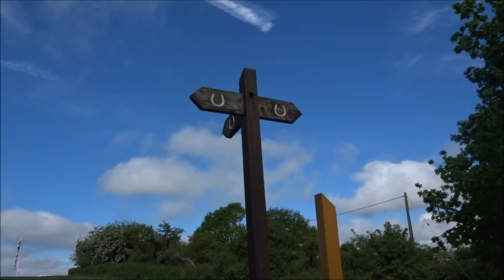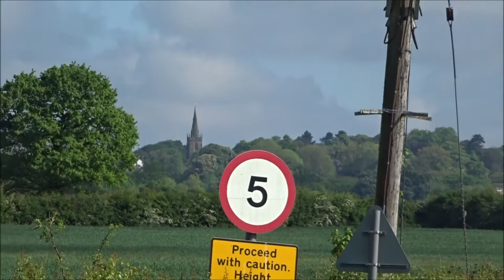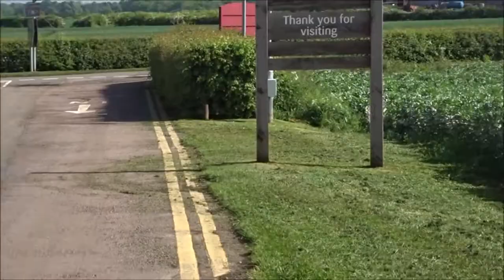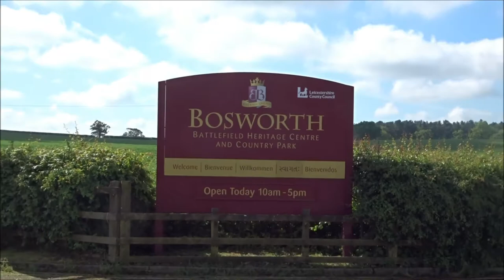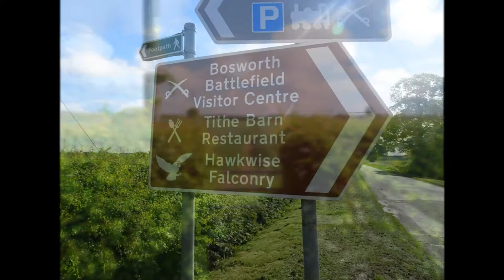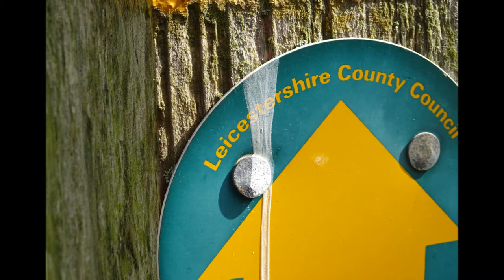Richard III Trip, Part XV, 'Circular Walk from Bosworth Battlefield to Market Bosworth, Sutton Chene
The start of a hot and sunny walk---a circular walk from the Bosworth Heritage Centre across fields and aong a gated track visiting Market Bosworth and Park and then back along a gated lane to Sutton Cheny church of St james where the King's Army prayed before settling on the encampment on Ambion Hill---the last section wil be th gentle walk from the church to the battlefield--a series of videos will illustrate the different stages of this super walk--video with photos as well My imagination takes me back to Medieval England and the battle scenes--the horrors of such brutal and gory battles. But as I walk I am also in the 21st centru and the sky is blue the sun warm and the landscape calm as I stroll thru the high vegetation.